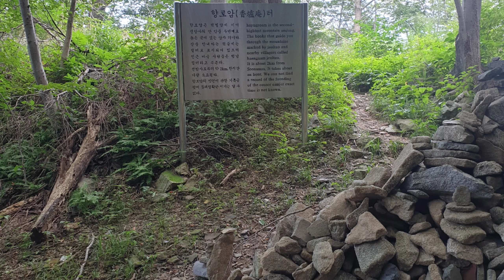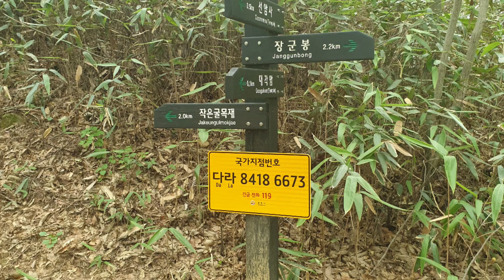조계산(송광사)/이용/잊혀진계절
동쪽의 계곡 물은 이사천(伊沙川), 서쪽의 계곡 물은 송광천으로 흘러드는데, 특히 비룡폭포가 유명하다. 서쪽 기슭에는 삼보사찰 가운데 승보사찰(僧寶寺刹)인 송광사(松廣寺)가 자리한다. 이 곳에는 목조삼존불감(국보 42), 고려고종제서(高麗高宗制書:국보 43), 국사전(국보 56) 등의 국보와 12점의 보물, 8점의 지방문화재가 있다

[네이버 지식백과] 조계산 [曹溪山] (두산백과)